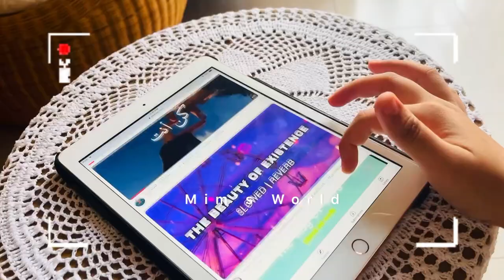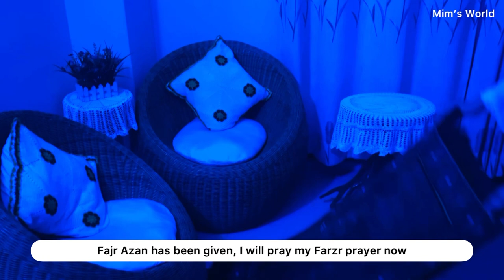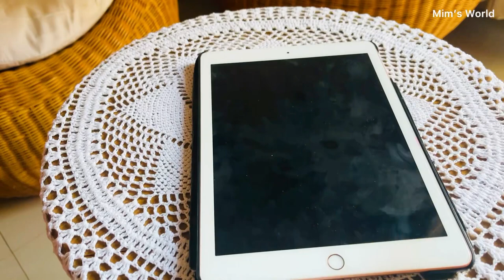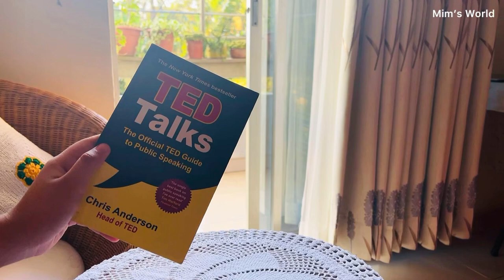🌷Ramadan Vlog | A day in my life - sehri, prayer, iftar, study etc🍃 | Bangladesh 🇧🇩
Hello everyone,

Another Ramadan vlog is here!💕 I hope you like it!!

mim~

//Editing and Thumbnails
. Inshot and Picsart